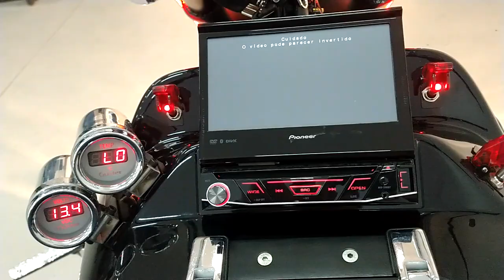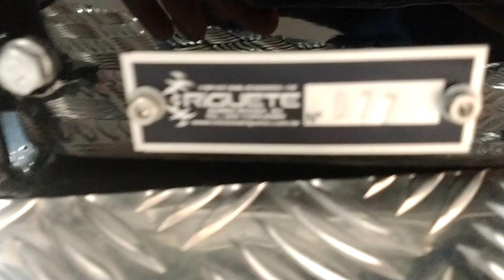RGT-5 N° 677 – VENDIDO – FORTALEZA C.E.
PARA MAIORES INFORMAÇÕES:
Júnior Riguete
Fábrica de Triciclos Riguete LTDA